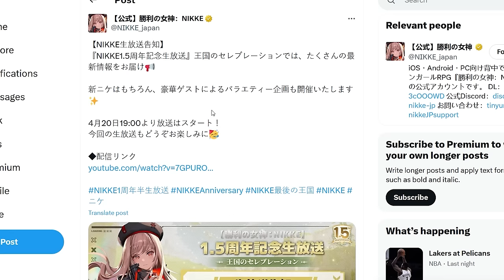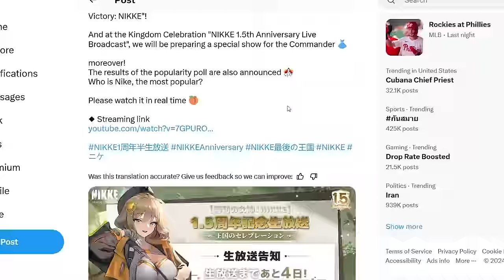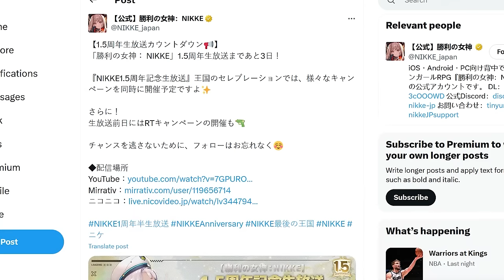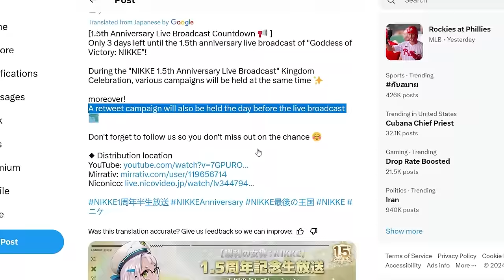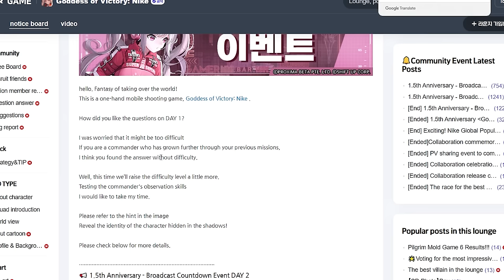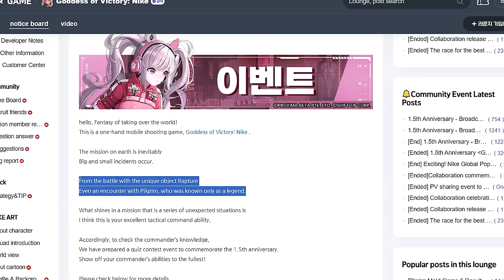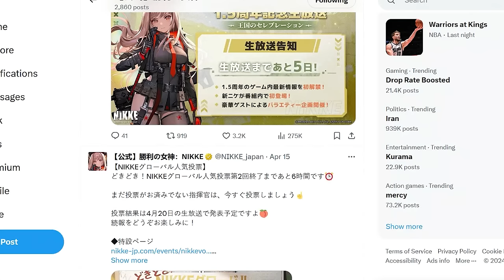*NEW 1.5 ANNI STREAM TEASERS & PLANS!!* + FINAL KNOWN POLL RESULTS! (Nikke: Goddess of Victory)